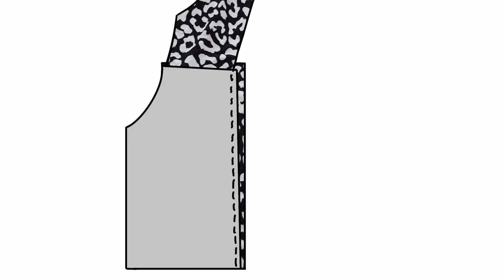Costura fácil: Pantalón culotte con modificación premamá.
00:00 Intro.
02:21 Cortar culotte fácil.
06:01 Coser pantalón por el tiro.
09:13 Modificar pantalón a premamá.
09:50 Coser pretina.

Las telas elásticas tipo camiseta son muy cómodas y no solo para eso sino para infinidad de proyectos como un pantalón cómodo, elástico y fácil de coser.
Además, en este caso le hice una modificación para que se acomode mejor a la creciente barriga de embarazo.
Lo mejor de la costura es eso que, por poco dinero, se puede conseguir algo totalmente personalizado a las necesidades del momento, un lujo difícil de comparar.